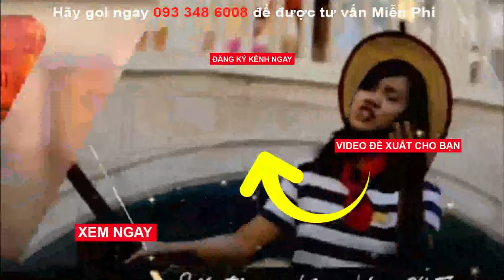Quan cảnh Grand World phú quốc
MỘT ĐIỂM ĐẾN, TRIỆU NIỀM VUI TẠI THÀNH PHỐ "KHÔNG NGỦ" GRAND WORLD PHÚ QUỐC
Nằm trong tổ hợp Corona Resort & Casino Phú Quốc, Grand World được kiến tạo để mang đến một “thiên đường nghỉ dưỡng all-in-one” bậc nhất khu vực:
💥 Là dự án có "nền kinh tế đêm" đầu tiên của du lịch Việt Nam, Grand World Phú Quốc hội tụ những sản phẩm đầu tư ưu việt là “chìa khóa vàng” mang lại lợi nhuận hấp dẫn cho nhà đầu tư.
🎭 Bên cạnh đó, Grand World Phú Quốc còn là điểm đến mới của du lịch trải nghiệm văn hóa với phố đèn lồng Thượng Hải, chợ đêm Đông Dương, show thực cảnh tinh hoa Việt Nam hay các lễ hội âm nhạc đẳng cấp thế giới.
✨ Đặc biệt, Grand World Phú Quốc vừa ra mắt Vinpearl Grand World Condotel - Siêu phẩm đầu tư sáng giá 2020 với nhiều ưu đãi hấp dẫn. Xem ngay clip dưới đây để khám phá "tinh hoa hội tụ" tại Vinpearl Grand World Condotel.

Bạn xem thêm các danh sách video cần thiết cho bạn và comment những điều bạn học được và đánh giá theo quan điểm của bạn: Gọi ngay 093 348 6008 (Zalo/Viber)